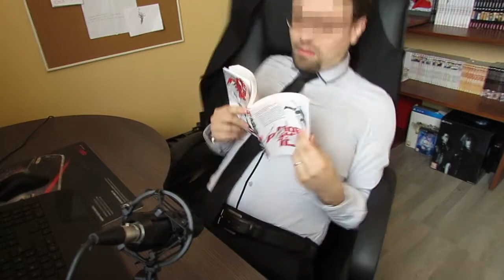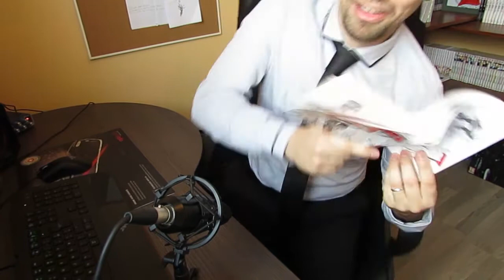[PROTÉ1] Mob Psycho 100 (manga)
De quoi ?! Déjà le deuxième épisode de PROTÉ1 ?! \o/
Oui. Et là on s'attaque à un petit manga qui fait de plus en plus parler de lui : Mob Psycho 100, de ONE (le gars qui a fait One Punch Man).

N'oubliez pas que vous pouvez proposer des nouvelles séries (manga/anime) dans les commentaires. Si ça m'inspire, il y a de grandes chances pour que j'en fasse une PROTÉ1 :)